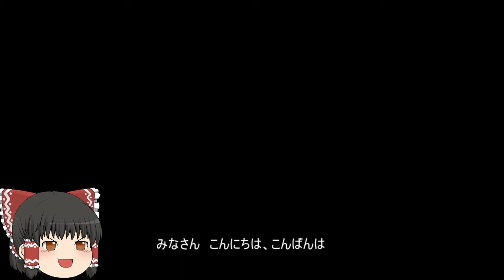機動戦士ガンダムオンライン[ゆっくり実況プレイ]（コンペイトウ）パート23